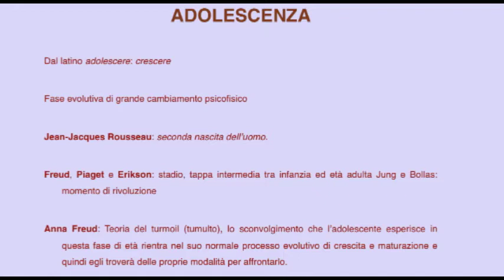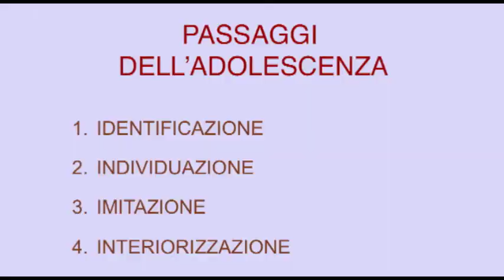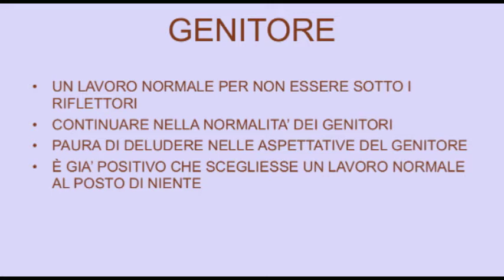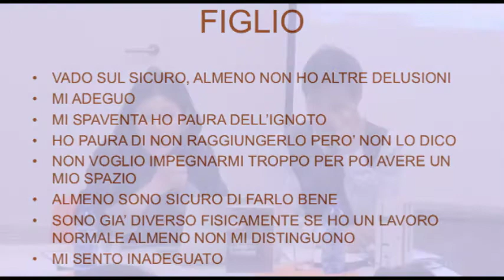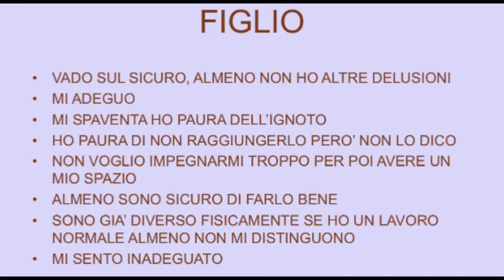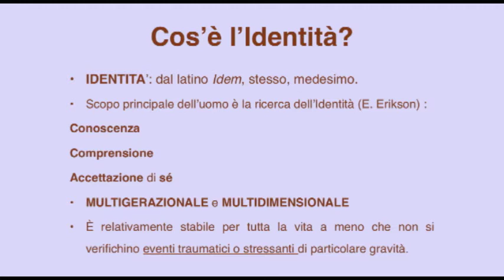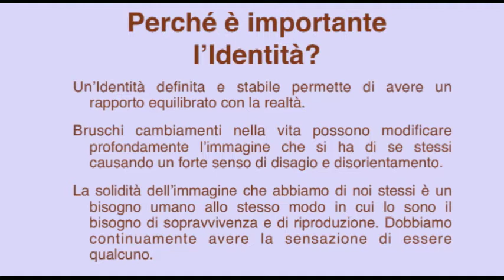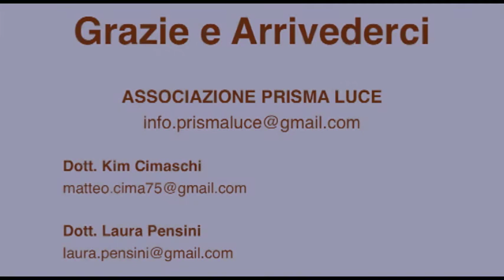SPAZIOADOZIONE con la dott. Laura Pensini e il dott. Kim Cimaschi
Breganzona (CH) - 29 Gennaio 2016
Serata organizzata dall'associazione di genitori adottivi SPAZIOADOZIONE di Lugano, in cui si è parlato di Adolescenza e Identità adottiva.